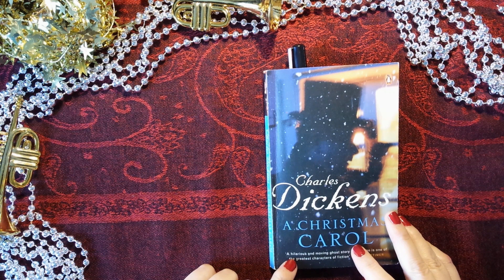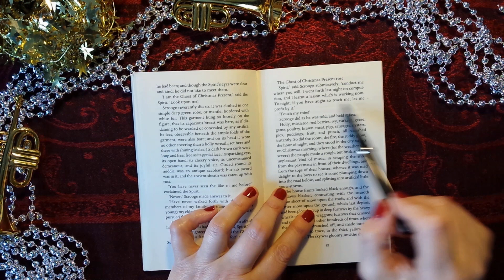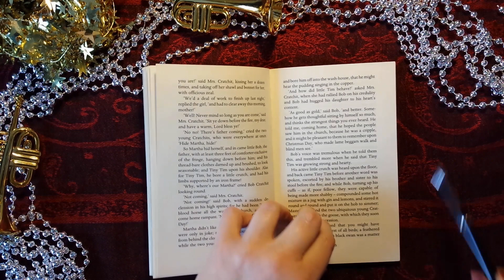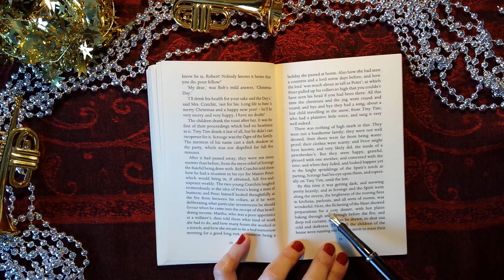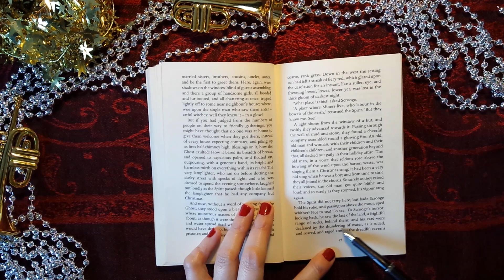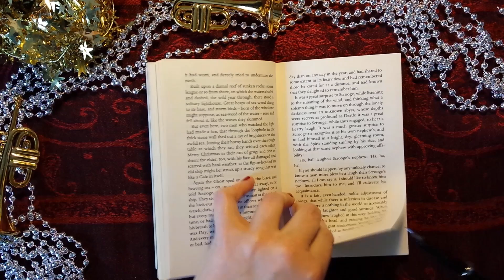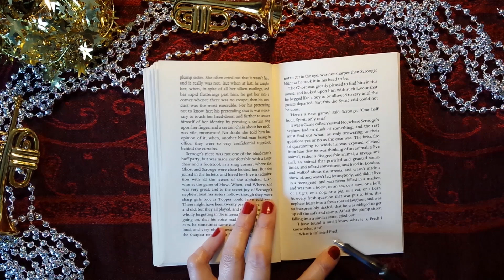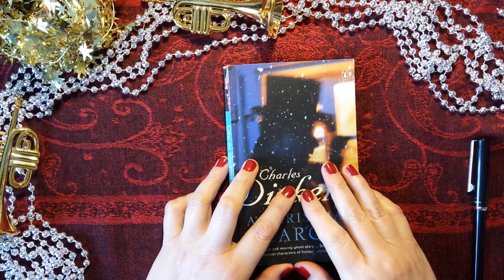ASMR |A CHRISTMAS CAROL | Chp 3 | Whispered Reading - Charles Dickens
Hi! This is Kate back with an ASMR whispered reading in a British accent of Charles Dickens's famous 'A Christmas Carol'  - this is Stave Three, The Second of the Three Spirits... Enjoy!
Did you know that 'A Christmas Carol' was published 177 years ago on 19th December 1843?
This is a whispered reading using a pointer.

You can now read all five chapters on the new playlist